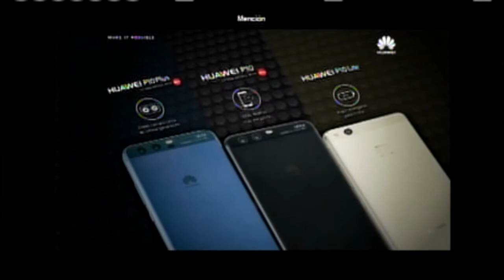LAS NOTICIAS 630 DE TELECARIBE EMISIÓN NOVIEMBRE 10 DE 2017